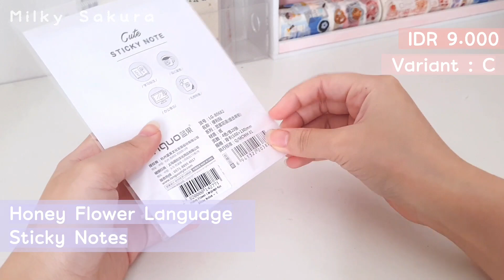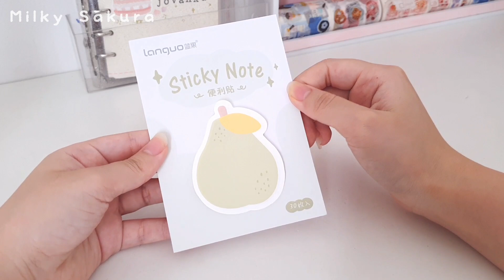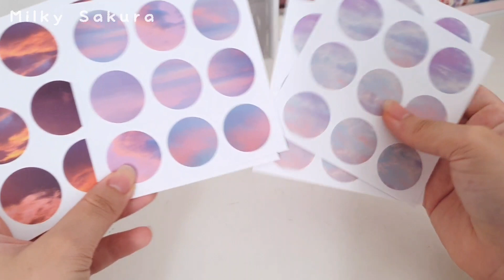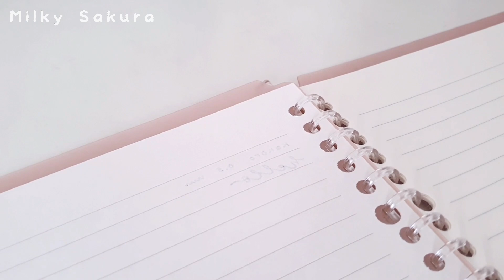Stationery Haul ft Dhilla Stuff | Sticky Notes , Memo pad, Binder etc. 🍒(click CC for Eng Sub)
𝚑𝚒 𝚐𝚞𝚢𝚜!!!
Ada stationery haul lagi nih😆

🍒Dhilla.Stuff:

Shopee:
shopee.co.id/dhilla.stuff

Horizon in Small Circle Deco Stickers Set (No Brand)

🍒 **𝙵𝚒𝚕𝚖 & 𝙴𝚍𝚒𝚝**:

Inshot
VLLO

🍒**𝙼𝚞𝚜𝚒𝚌**:

샛별 - Soso
샛별 - 낮잠시간